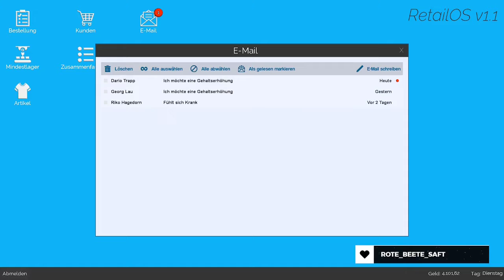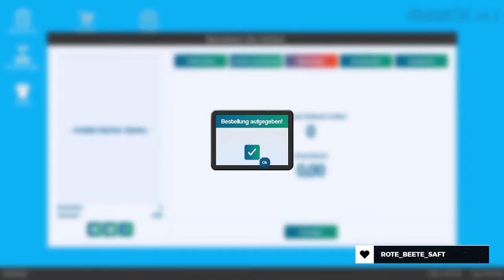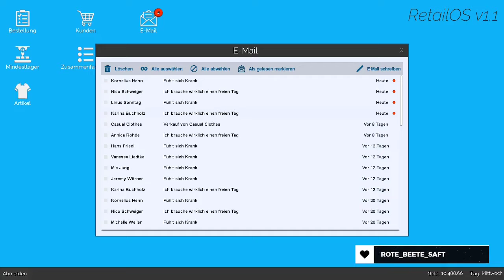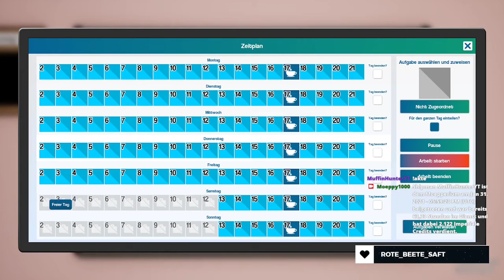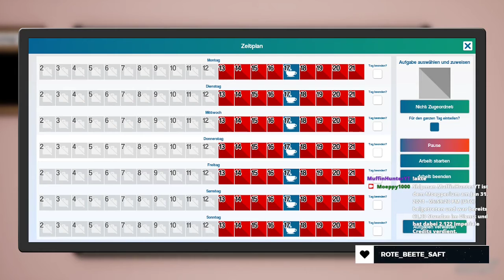Ein Laden für Isabelle Pilz | King of Retail | Part 83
Auch der neueste Laden benötigt einen Tagesmanager und Isabelle Pilz übernimmt so gleich die Leitung des ersten Ladens von Elegantia.